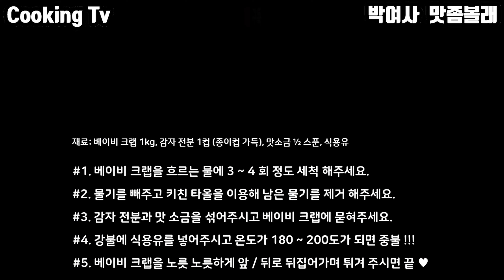바삭 바삭한 베이비 크랩 튀김 레시피 :: FRIED BABY CRAB RECIPE 🌈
[좋아요 👍 구독 🌈 알람설정 🔔 은 사랑 😍 입니다]

안녕하세요. 박여사 맛좀볼래 입니다 🥰
어머 !! 이건 꼭 만들어 봐야해 !!! ㅎㅎㅎ
베이비 크랩 튀김 레시피 입니다. 가성비
강추 요리인데 꼭 만들어 드셔보세요.
대신 튀김 요리라 튀기는게 조금 ~ 아주 조금
귀찮기는 한데 ㅋㅋㅋ 맛을 생각하면 잠시
귀찮음은 참으셔야 해요. 그리고 굳이 기름을
이용하지 않고 에어프라이어로 요리가 가능
하기 때문에 쉽게 할 수도 있답니다.
대신 맛은 역시 기름에 튀긴 !! 뭐든 기름에
튀기면 맛있는거 아시죠 ?? 베이비 크랩 고고 !!
항상 건강한 식사 하세요💕